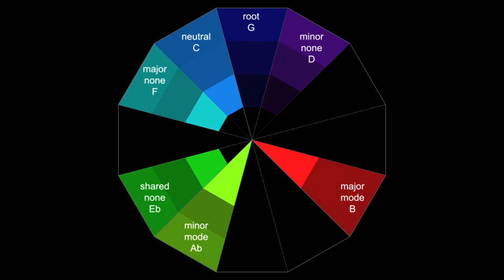Float Four Doe Five ANIMATED PITCH WHEEL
7 notes as a pair of minor and major scales; stately and drifting harmonies, fast and slow tempos, low and high pitches, soft and loud dynamics, aural layers